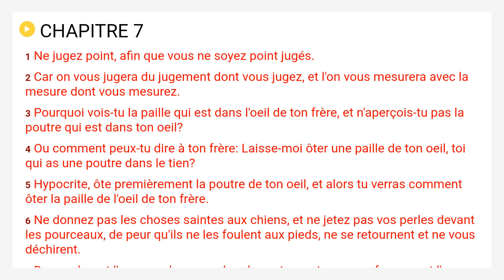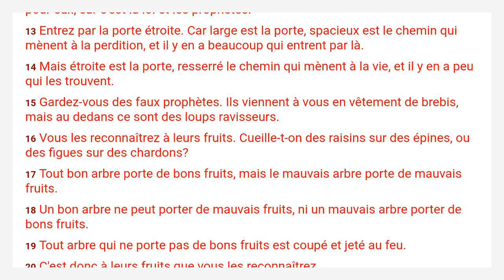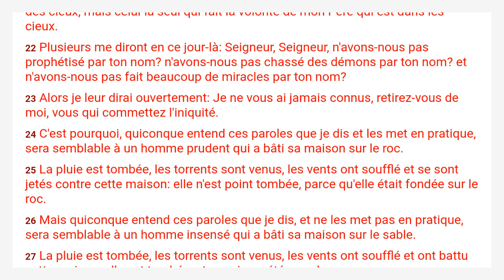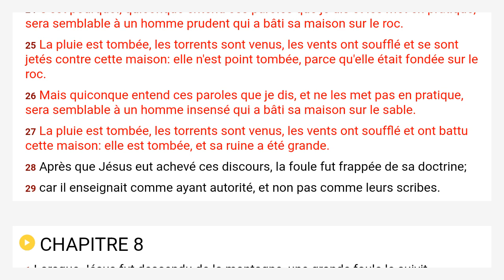Matthieu 7 Louis Segond 1910